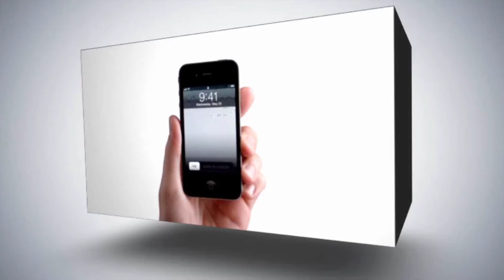شبكة الأمان العربية .. عطل مؤقت وتنفيذ قيد الانتظار